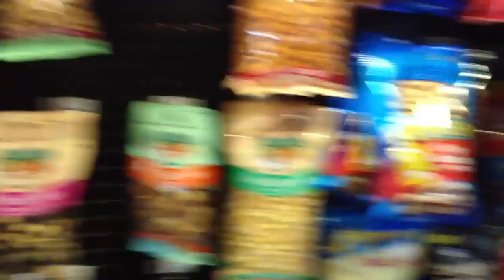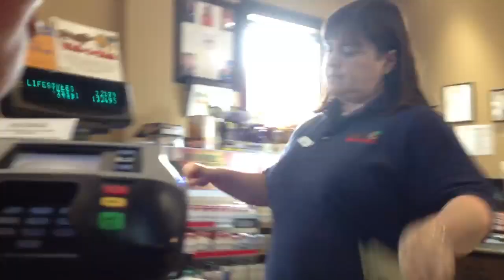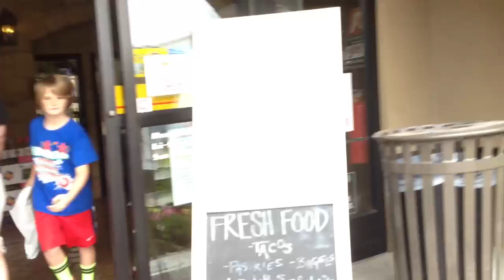Little kid buys condoms!!!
Will buys condoms and the worker has to check for an age requirement XD